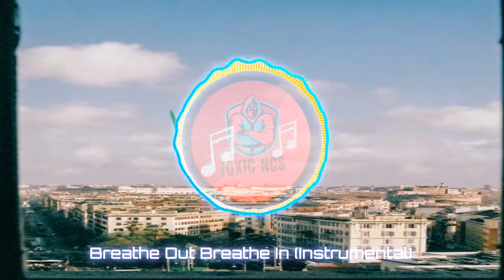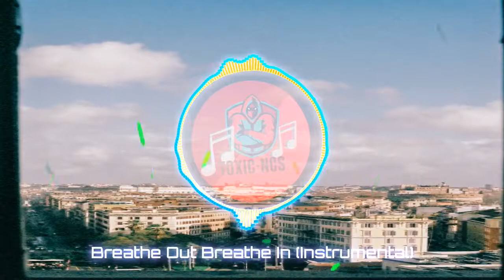✅🎶Breathe out Breathe In Instrumental Roof | TOXIC NoCopyrightsounds🎇✅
If you liked this video comment any of these: 🦋🔥😎❤️️☘😍🐧🐯

💛 Breathe out Breathe In Instrumental  Roof 💛

Visit on Facebook:
TOXIC No Copyright Sounds

It is a channel created in order to share the best songs without copyright usable for commercial or personal use
We aim to grow the royalty-free music community and distribute the work of independent music creators.
In this channel we care about the need to bring usable material for creators of content from YouTube, Facebook, Twitter, TikTok or any other social network or even for personal use.

👀Ignore
trap,electronic music,pop music,music for streaming no copyright

no copyright sounds house
no copyright sounds heaven
no copyright sounds horror
no copyright sounds homepage
no copyright sounds history
best of no copyright sounds ncs 1 hour gaming mix download
best of music 1 hour no copyright sounds 2021
1 hour no copyright sounds 2021
best of music 1 hour no copyright sounds mix 2021 download
no copyright sounds 2021
no copyright sounds 24/7
no copyright sounds #2
30 no copyright sounds
no copyright so